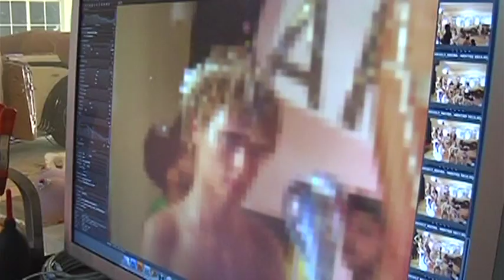David LaChapelle portrays Maybach - Making of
The Maybach automobile brand is accelerating its commitment to contemporary art. The focus is to work with internationally renowned artists like David LaChapelle and major institutions within the art community, like the Fondation Beyeler in Basel, Switzerland.

The latest highlight of Maybach's artistic commitment is its collaboration with David LaChapelle, one of the world's most prominent photographers. His artistic portrayals of Maybach luxury cars entitled „Exposure of Luxury and „Berlin Stories celebrated their world premiere during Art Basel Miami Beach.

This artistic work focuses on the Maybach Zeppelin limited special edition and its historic predecessor from the 1930s, the Maybach Zeppelin DS 8.